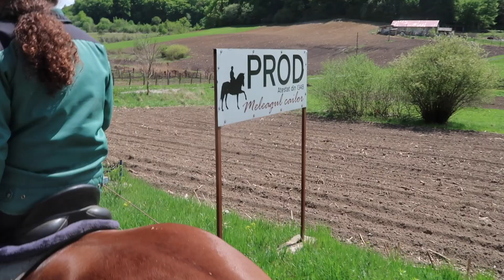VIATA LA FERMA | Reintoarcere in natura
In natura, aproape de animale, aproape de ceea ce imi bucurura sufletul.

Gratitudine!
Abundenta!
Magie!